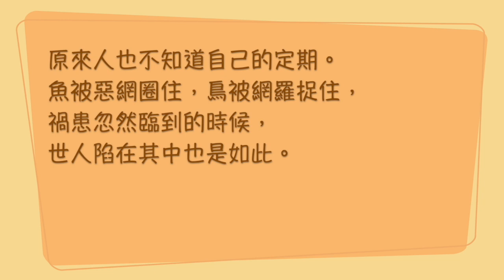聖經加油站20221102 傳道書9:11-12 進入新的循環 邱婉琦傳道